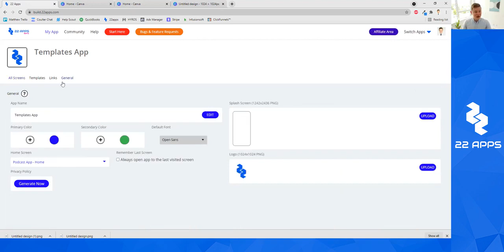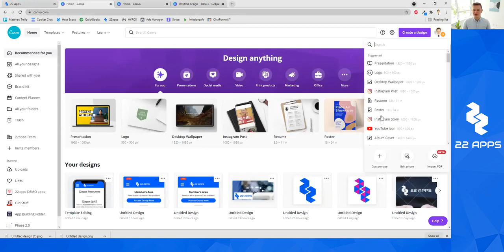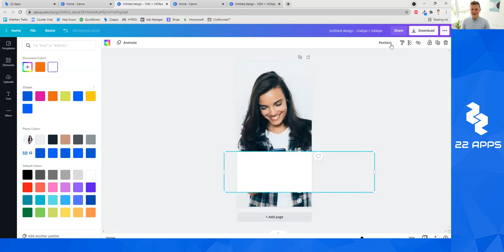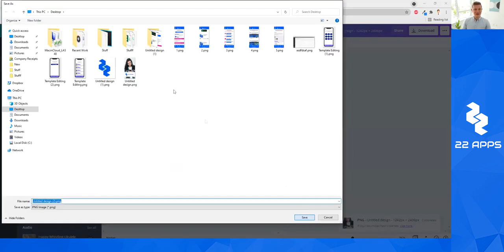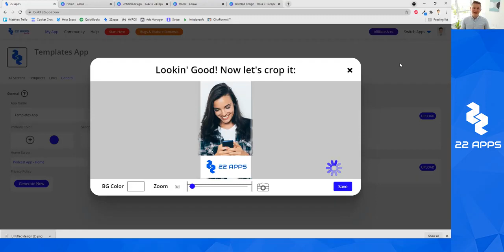MobileAgency... Know How To Add Your Splash Screen In 22apps?! JOIN The 5 Day Challenge NOW!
What is 22apps PRO?

Did You Know? People Spend 88% of their Time on Mobile Apps… and You’re About To Tap into That Market. The BEST Way To Increase Engagement & Sales FAST. Join The Fastest Growing Mobile App Marketing Platform.

JOIN FOR FREE: The 5-day challenge that gives you the exact steps to build your own mobile app...

The No.1 App Building Platform! 236,351 Entrepreneurs & Organizations Have Made the Switch to Mobile Apps…

We Built A Complete Platform So You Can Create Your Very Own Personalized Mobile App To Change The Game With Your Outreach Through The New Mobile Marketing World.

Business owners deserve the best toys: Create your app in minutes and engage users through easy-to-send push notifications! Mobile websites are outdated; Apps are the new cool. Discover below how you can triple engagement and sales by creating an app for your business:
✅ INCREASE LEADS - Amplify downloads and subscribers through the accessibility of mobile apps.
✅ GENERATE ENGAGEMENT - Build interactive and tailored content to create connections that last a lifetime.
✅ EARN MORE SALES - Convert Leads into sales through personalized experience

Self-Driven, CREATE YOUR OWN APP TO DRIVE RESULTS AND GROW YOUR BUSINESS! A business is only as effective as it’s marketing. Create detailed campaigns, nurture leads, build relationships, and design a brand that changes the world.

Simplicity At It’s Core, AN INTUITIVE, POWERFUL APP BUILDER FOR YOUR BUSINESS! Start with a template for your unique business or build your own app in minutes with our simple drag-and-drop interface.

Build your app using our EASY-TO-USE DRAG & DROP EDITOR! Unlike 93% of ‘The other guys’, you’ll actually enjoy getting your app up & running using our simple, clean and easy-to-use editor!

GET ON IPHONE & ANDROID WITHIN DAYS! Capture 99% of mobile retention by getting on the two biggest software platforms in the world: The iPhone App Store & The Android Google Play Store!

A ONE-TIME EASY SETUP; AND INSTANT UPDATES! Never submit an app update again! – Publish updates instantaneously using our next-generation editing suite.

EASILY SEND PUSH NOTIFICATIONS, Ding! (Oh, was that your app?) ; Send real-time & scheduled notifications to IOS & Android devices!

HIGHLIGHT YOUR EXPERT BRAND! As a wise man once said: The only thing that highlights your expertise better than a book … Is an app! (We want you at #1 Expert status!).

WHY MOBILE APPS?
✅ Easy Reach.
✅ Where do people spend time on their phones nowadays? Physical Screen!
✅ Apps take up screen-space on their phone, kind of like a permanent bookmark which they see 24/7.
✅ People spend on average 3-4 hours per day on their smartphone, creating lots of opportunities.
✅ The Efforts It Takes To Get 10 Email Subscribers is equal to 100 Downloads

Prepare For The Mobile App Marketing Revolution... Everything You Need To Build and Market Your App! A truly GROUND-BREAKING app builder for ALL your marketing needs.

Build Yours In Just 5 Days And Completely For FREE!! Register NOW for the “5 Day Entrepreneur-App Jumpstart Challenge” and build your income-generating mobile app with ease!

Product Details FREE vs PRO

✅ Free – Build Your Own Custom App with full navigation
✅ Free – Integrate with Apple & Android App Stores for maximum visibility
✅ Free – Premium Hosting with Ultra-Fast Load Times
✅ Free – Full Access to all the Best Tools
✅ Free – Instant and Unlimited App Updates
✅ Free – Send Unlimited Marketing Notifications and Alerts
✅ Free – Highly Optimized App Templates
✅ Free – Fully customizable App Pages
✅ Free – Customized App Logo and Splash Screen
✅ Free – Regular Software Updates to Enhance Your App
✅ Free – In-App Links to your Webpages, Social Media, and More
✅ Free – Several Platinum Trainings and Courses
✅ Free – Full access to testing and app demos
✅ Free – New additional features to come!
✅ Automated push notification marketing based on tagging*
✅ Create a Login Portal for Easy Client & Customer Access*
✅ Easily import any courses, content, or membership into your app*
* Optional with 22apps PRO

✅ Publish to Apple & Android
✅ Premium Hosting
✅ Standard + Premium Elements
✅ 2500 Users
✅ Unlimited Screens, Bandwidth, Elements, Forms, Funnels, Push Notifications & App Updates
✅ Access To All Templates
✅ Audience Segmentation with Tags
✅ Client Management System
✅ Outgoing Integrations
✅ Member’s Portal
✅ Secure In-App Login System
✅ Complete Analytics
✅ Unlimited Team Members
✅ Certified Partner Program
✅ Share Your Screens & Funnels
✅ Import Screens
✅ No In-App Branding